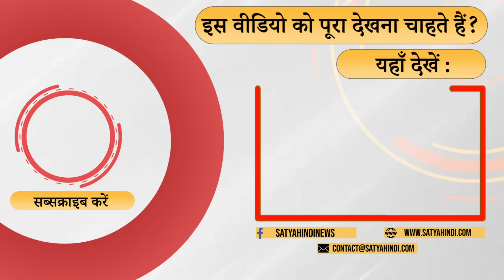Pulwama: 'Why is government trying to silence everyone'? I SATYAPAL MALIK I PM MODI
पुलवामा: Satyapal Malik के इंटरव्यू से सरकार घिरी? Senior Journalist Ashok Wankhede की टिप्पणी. I The Daily Show